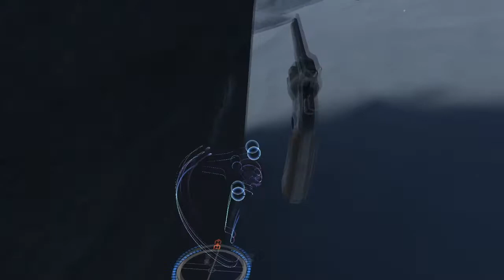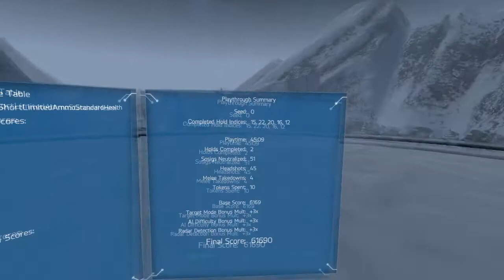Frozen West | Air Ambulance Lands At Work | Ep 219 Hot Dogs Horseshoes & Hand Grenades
Today we are giving a limited ammo run on Northest Dekota with Cowweiner Calico and I take about my crazy day at work enjoy.

Recording/editing equipment:
Gimp (Thumbnails)